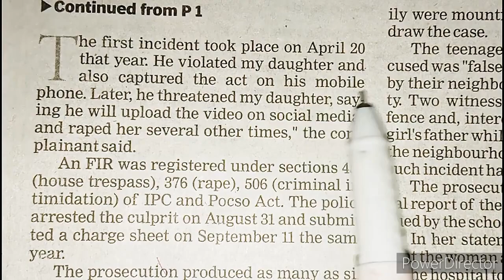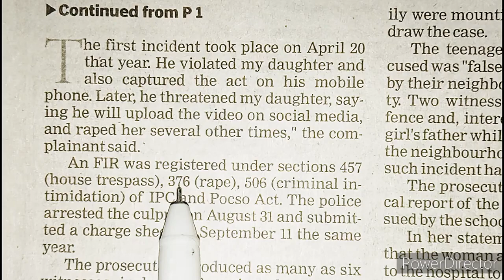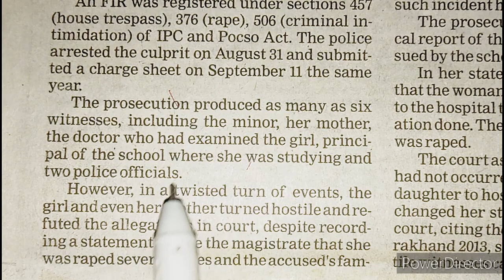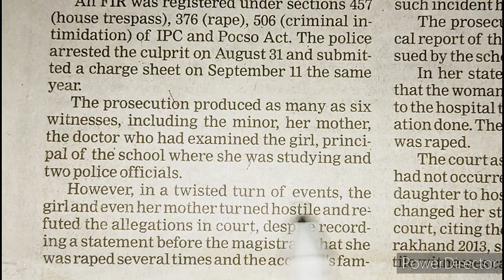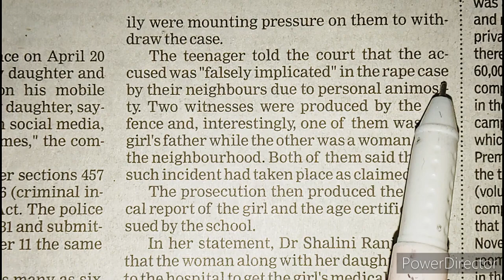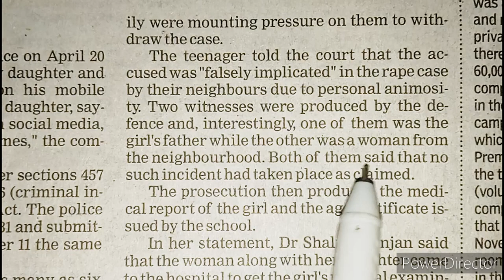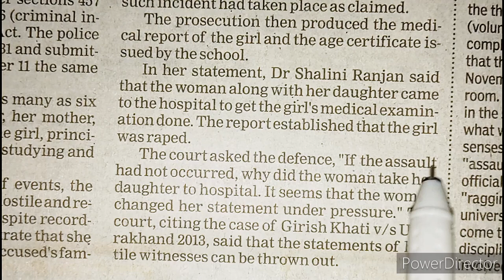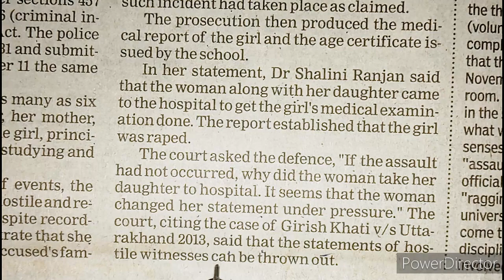improve your english vocabulary by reading English newspaper | learn English grammar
2- ALL TYPE OF INTRODUCTION

3- WORD DIFFERENCES IN ENGLISH

🔴Today's news link 👇

Couple & son, 5, crushed to death by speeding SUV in Uttar Pradesh | Bareilly News - Times of India

beginner english
english course
english lesson
english lessons
english vocabulary
esl
learning english grammar
tesl

English fluently
chandan khare
english with chandan
editorial